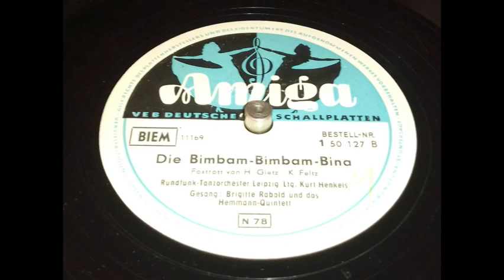Rundfunk Orchester Leipzig - Die Bimbam Bimbam Bina